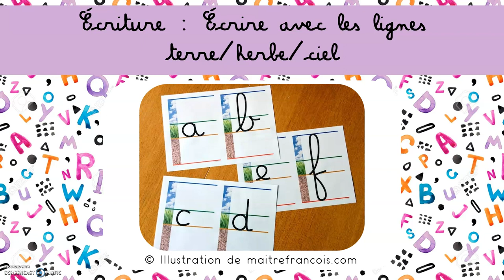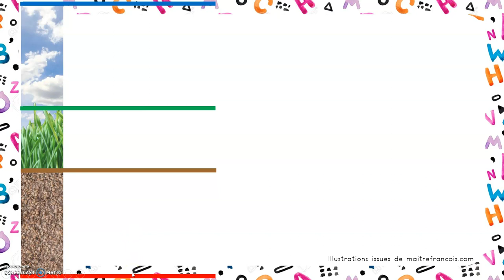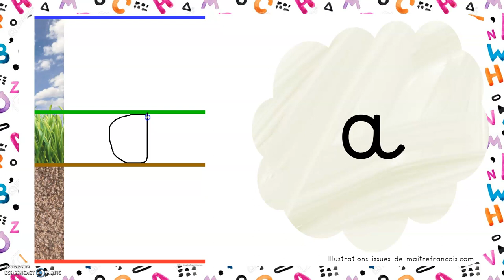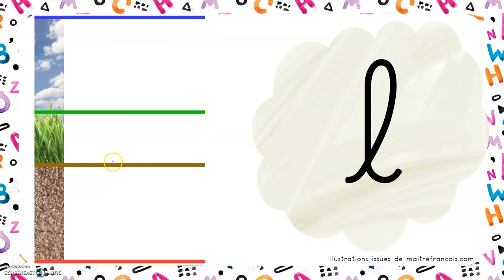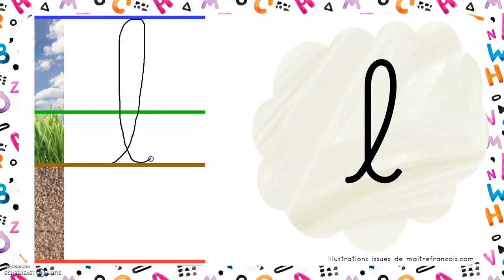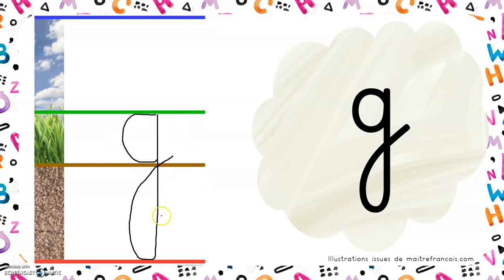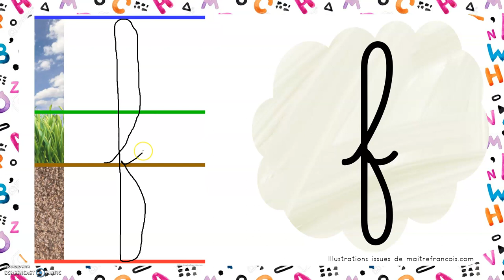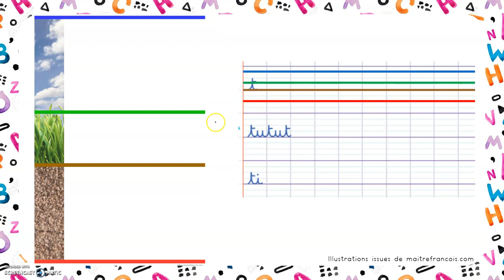Ecriture : Ecrire avec les lignes terre / herbe / ciel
Pour les parents de ma classe :
A la fin de la vidéo, je vous explique comment vous pouvez adapter les lignes sur des cahiers normaux.

En écriture attachée, les enfants ont appris le geste d'écriture de (presque) chacune des lettres de l'alphabet, sans ligne. Maintenant que les lettres sont bien mémorisées ainsi que les gestes, on se prépare au CP pour écrire sur des lignes. Normalement pensées comme moyen d'aide aux enfants dys, les lignes terre herbe ciel feu sont très pratiques pour avoir des repères. Par contre attention, comme le recommande maître François, c'est très anxiogène de parler de la ligne du "feu" qui est rouge. Les enfants peuvent angoisser de savoir qu'il y a du feu sous eux. Donc, je ne parle que de ligne rouge.

Pour mieux comprendre cette méthode avec les lignes, consultez le blog de maître François

Pour télécharger le cahier d'écriture avec les lignes terre herbe ciel, c'est aussi sur le blog de maître François, qui a fait un travail formidable ici :

Pour les enseignants :
Domaine "Mobiliser le langage écrit" - "Commencer à écrire tout seul"
- S'entraîner à tracer des lettres en écriture cursive, en prenant des repères de type lignes.

Je rappelle que cette vidéo est dédiée à mes élèves de MS/GS (que les grandes sections pour cette vidéo !).